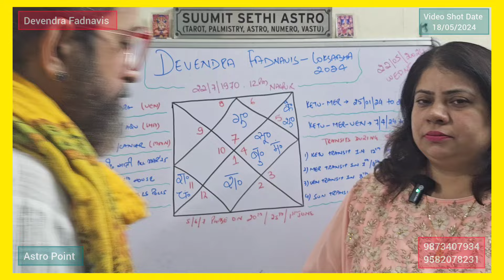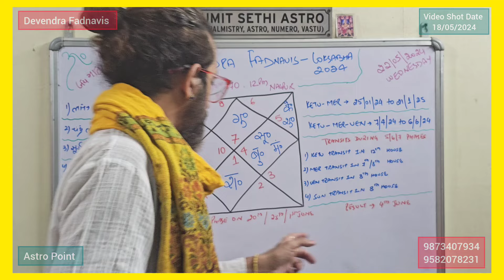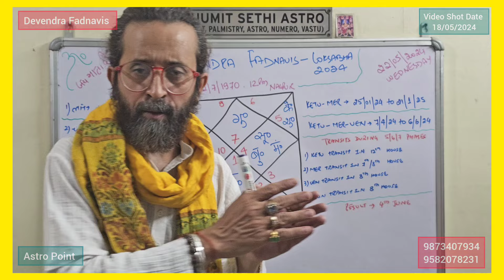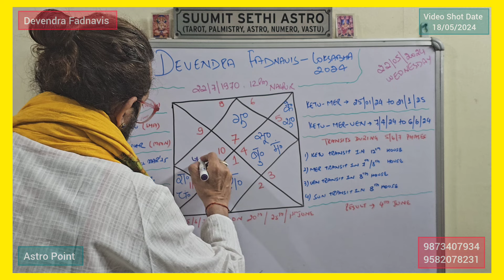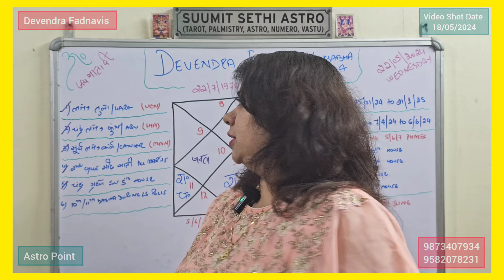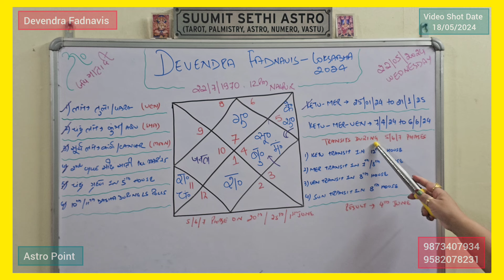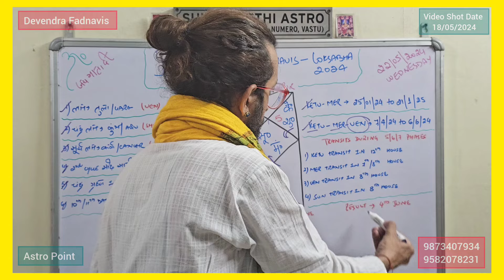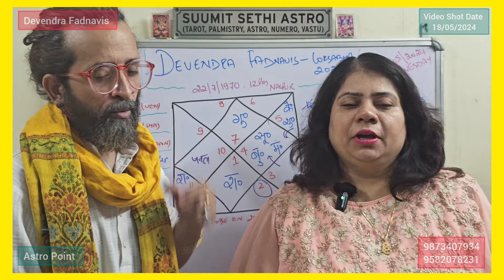Devendra Fadnavis Horoscope | Lok Sabha Chunav | Narendra Modi | BJP | Uddhav Thackeray| Astro Point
Devendra Fadnavis

Devendra

Devendra Fadnavis Horoscope

Sharad pawar

uddhav thackarey

Ajit pawar

Supriya sule

eknath shinde

Swati Maliwal

kejriwal vs Swati Maliwal

Amit Shah

Amit Shah horoscope

Amit Shah ki kundali

अमित शाह की कुंडली

Amit Shah Astrology

Amit Bhai Shah

home minister Amit shah

Narendra Modi

india alliance vs Narendra Modi

india alliance vs Amit Shah

caa

Sandeshkhali

Shahjahan Sheikh

India alliance

indi alliance

India Gathbandhan

nda vs India alliance

India alliance vs nda

West Bengal politics

West Bengal LS 2024 Elections

BJP vs TMC

Abhishek Banerjee

Abhishek Banerjee Horoscope

अभिषेक बनर्जी

अभिषेक बनर्जी की कुंडली

West Bengal Politics

Mamata Banerjee

Mamata Banerjee Horoscope

TMC

TMC Bengal

TMC Official

TMC CM

TMC Politics

Narendra Modi

BJP

Bhartiya Janata Party

INDIA Alliance

INDI Alliance

I.N.D.I.A alliance

TMC Scam

Power of Rajyoga

Mahua Moitra

Rahu Shani dasha

mamata Banerjee Horoscope 2024

mamata Banerjee Horoscope analysis

mamata Banerjee astrology predictions

mamata didi horoscope

ममता बनर्जी की कुंडली

astro point

rahu Shani dasha

राहु शनि दशा

Those with similar Rajyogas in their respective horoscopes, can plan their life accordingly. If dasha too supports, should think Big. Very Big.